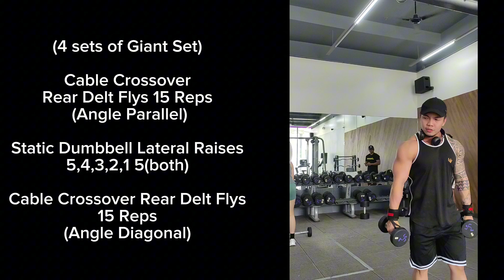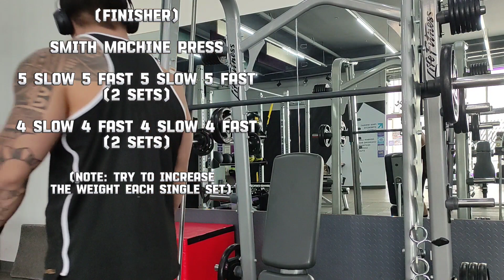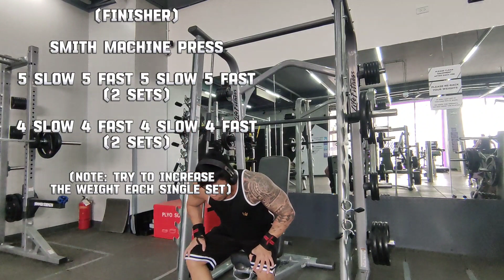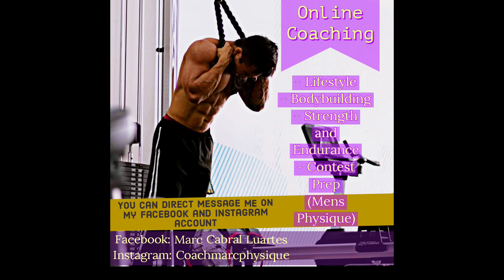3D Shoulder Workout / Hitting all Angles (Shoulder Workout V.1)